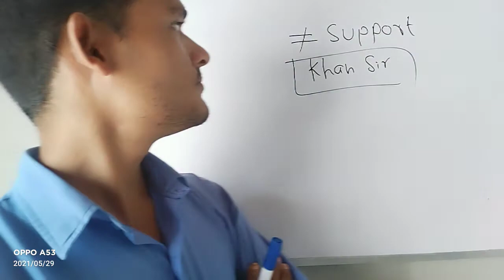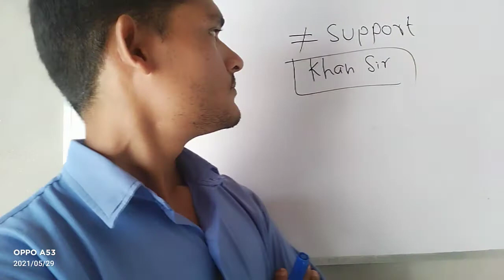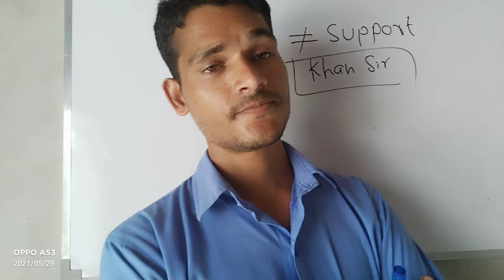support khan sir support khan sir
support khan sir patna
vinod shrivastav
my channel vinod bhagwatipur
9th 10th 11th 12th and comptition exam math classes